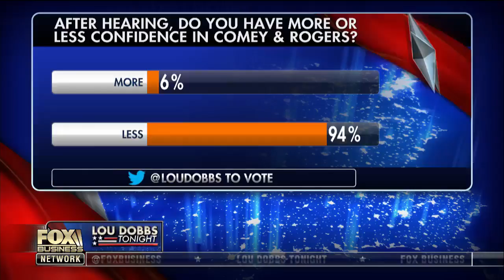Arkansas AG Rutledge’s take on Judge Neil Gorsuch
Arkansas Attorney General Leslie Rutledge on Judge Neil Gorsuch’s confirmation hearing.